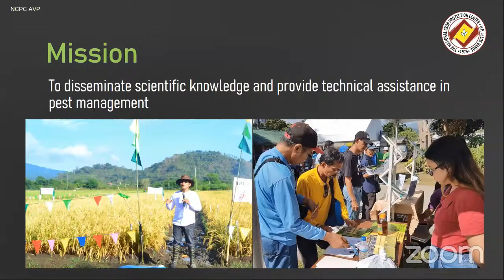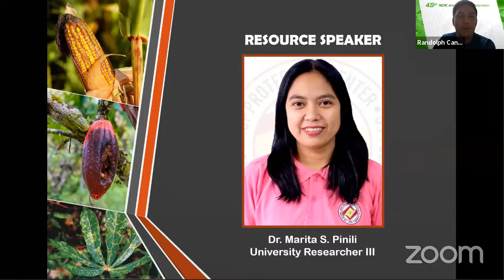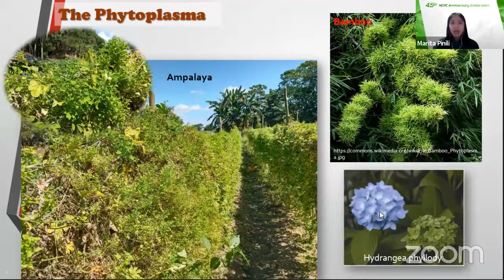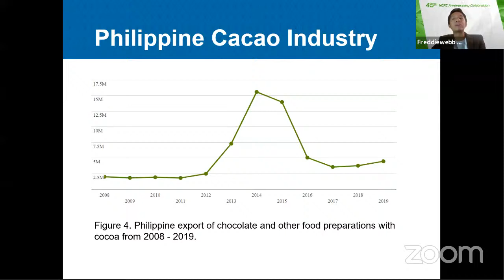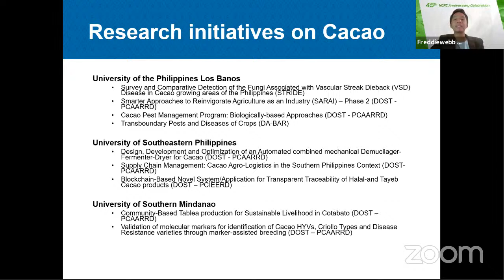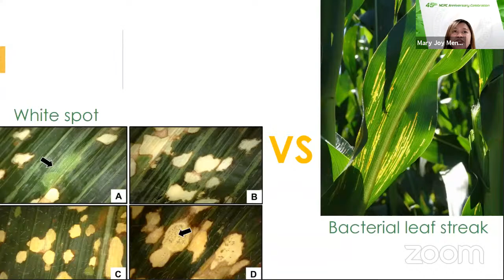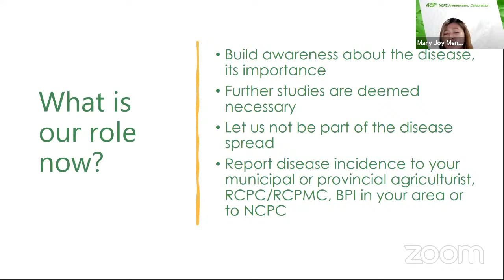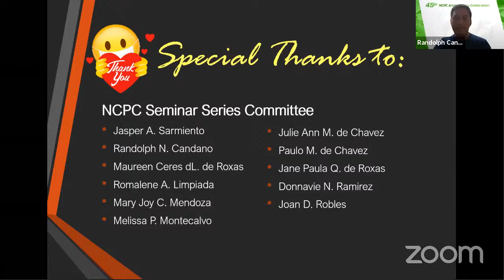Episode 4: Crop's Diseases Beyond Boundaries: Know the Transboundary Diseases of 3Cs